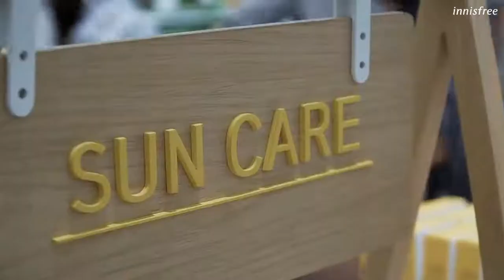Khai trương innisfree Tân Phú - AEON Mall Tân Phú | innisfree Việt Nam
[Grand Opening] Cùng chúc mừng cho cửa hàng innisfree thứ 9 - innisfree Tân Phú!

Địa chỉ mua mỹ phẩm innisfree chính hãng: AEON Mall Tân Phú Celadon - 30 Bờ Bao Tân Thắng, Phường Sơn Kỳ, Quận Tân Phú, TP.HCM

Hai ngày cuối tuần 27 và 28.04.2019 của innisfree trở nên trọn vẹn hơn khi có bạn. Cảm ơn sự đón chào nồng nhiệt của các inni-friends, các bạn đã góp từng giây phút ý nghĩa trong khoảnh khắc ở innisfree Tân Phú mà chúng tôi không khỏi hạnh phúc khi xem lại!

innisfree là thương hiệu mỹ phẩm Hàn Quốc, chia sẻ lợi ích thiên nhiên đảo Jeju và hướng tới vẻ đẹp tự nhiên. Trải qua quá trình nghiên cứu dày dặn, sản phẩm làm đẹp của innisfree ôm trọn tinh túy từ thiên nhiên lành tính và giàu dưỡng chất từ hòn đảo ngọc. Luôn nỗ lực lan tỏa thông điệp xanh, innisfree cam kết theo đuổi lời hứa giữ gìn hệ sinh thái. innisfree Việt Nam là người bạn đồng hành chu đáo của cộng đồng làm đẹp suốt gần 04 năm qua.